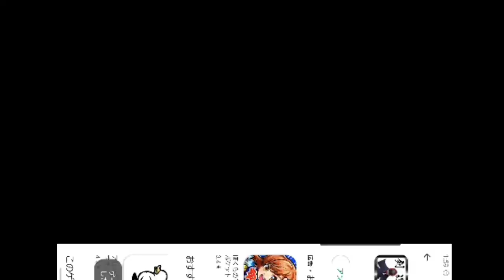唯一の剣道ゲームがガバガバ過ぎたんだがwww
ちゃんとしたゲームがリリースされることを願います
そして剣道人口増えてください🙇‍♀️